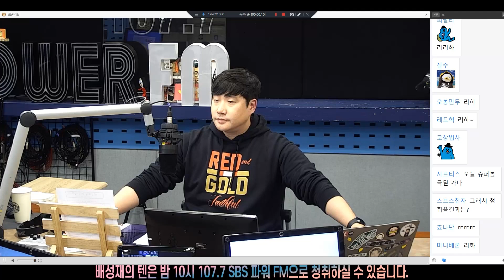20200205 배성재의 텐 비연애 참피언스리그 with 박문성